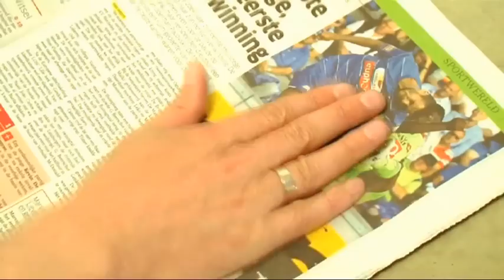Het 11de Zintuig (speeldag 06): "Wie neemt het op tegen ons? Herman Brusselmans en Gunther Schepens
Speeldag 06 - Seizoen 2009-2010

NIEUW! Neem het op tegen Herman en Gunther!

Vanaf nu kan je elke speeldag meewedden op Het 11de Zintuig!

Registreer gratis op en speel mee voor leuke prijzen!
Deze week: een all-in weekendje Parijs voor 2 personen!

Het 11de Zintuig is een productie van Unibet in samenwerking met Het Nieuwsblad.